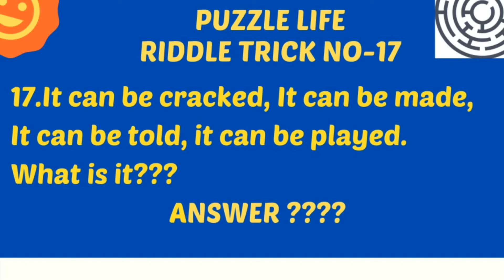Riddle trick no-17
HI FRIENDS IN THIS CHANNEL I WILL EXPLAIN
ABOUT THE BEST PUZZLE TRICKS OF MATHEMATICS
IN THIS VIDEO I WILL EXPLAIN ABOUT RIDDLE TRICK OF AN JOKE
SO IT WILL BE VERY INTRESTING FOR YOU FRIENDS
PUZZLE LIFE CHANNEL IS AN PUZZLE LIFE BASED CHALLENGE
MY BUSINESS SITE PLEASE VISIT THIS SITE YOU
GET AN CLEAR IDEA
IN ASSOCIATION MUSIC WITH DIVO
https.web.divo.in
VIDEO AND AUDIO PARTNER
FILMORA